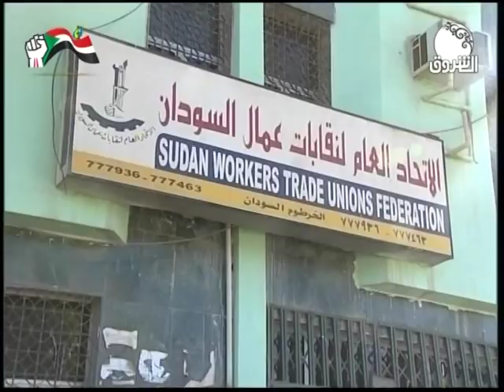السودان هذا المساء ـــ الثلاثاء 17 ديسمبر 2019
الشروق_ الفضائية
Ashorooq Tv
ـــــــــــــــــــــــــــــــــــــــــــــــــــــــــــــ